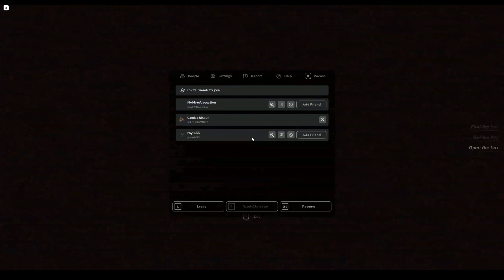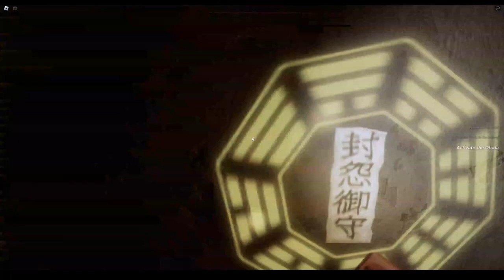Roblox Japanese Horror Game - Peta Peta ペタペタ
A weird random japanese horror game that one of my friends showed me, i still don`t know what the endings like but it`s very hard. Mostly on the second stage. Find boxes, safes anbd keys or sometimes... (i forgot the name).